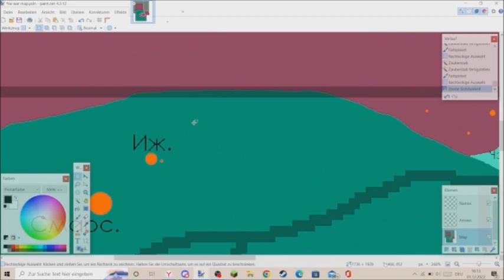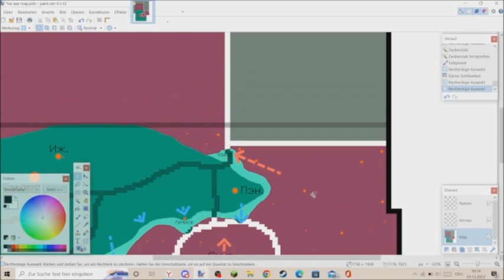NEDRS PUSHED BACK FROM PENOLA & Zhukiv liberated, moving into Sukratva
Note I said I made a video 2 hours ago but this came out like 4 hours after the previous vid, that's because of the way I scheduled this video.

poopypoop74.aternos.me